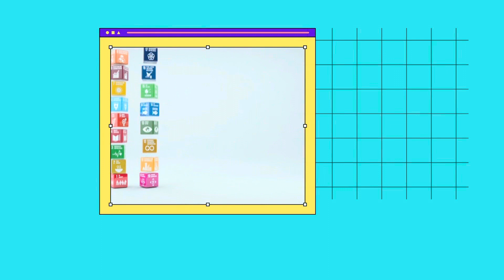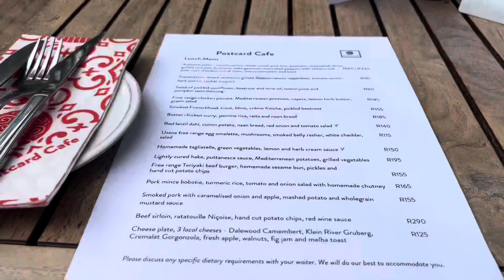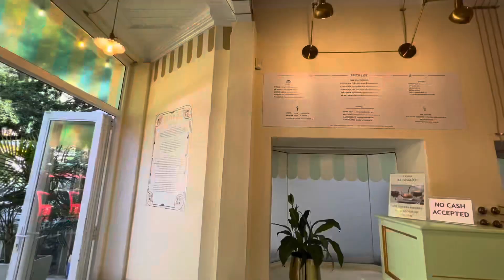Postcard Cafe, strawberry picking and ice cream in Stellenbosch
Let’s get out of Cape Town for a moment and head to nearby Stellenbosch.